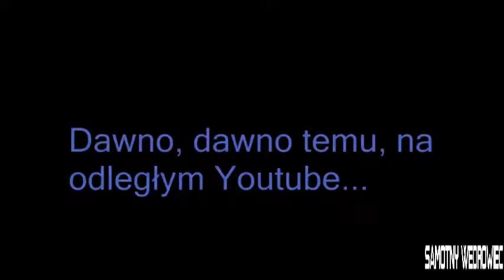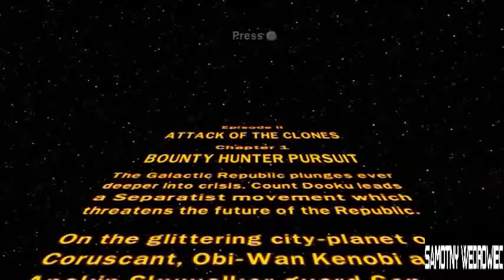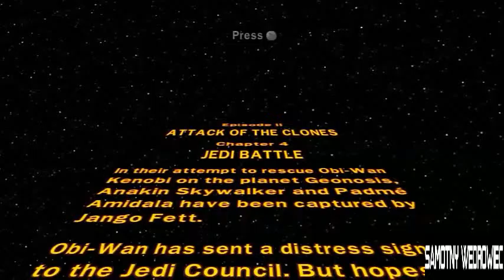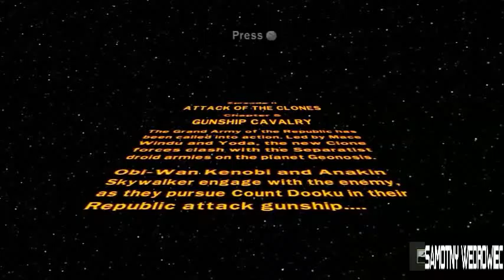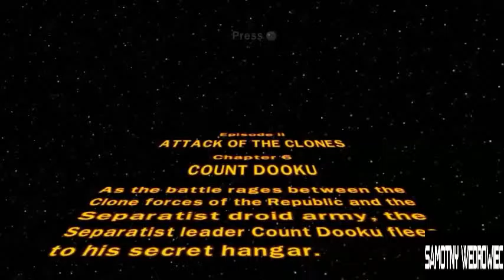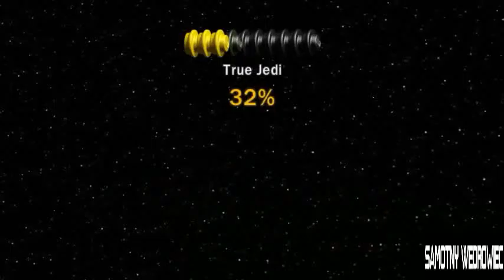Atak Klonów- LEGO STAR WARS SAGE [#3] (+7) |samotny wędrowiec| Zagrajmy w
Zestaw zawierający dwie bardzo zabawne produkcje, w których wszystkie wydarzenia z filmowych Gwiezdnych wojen odtworzono przy użyciu klocków LEGO. W skład tej kolekcji wchodzą LEGO Star Wars oraz LEGO Star Wars II: The Original Trilogy. Obie gry są mieszanką gry akcji i platformówki, w których musimy zmierzyć się z wieloma klockowymi przeciwnikami.